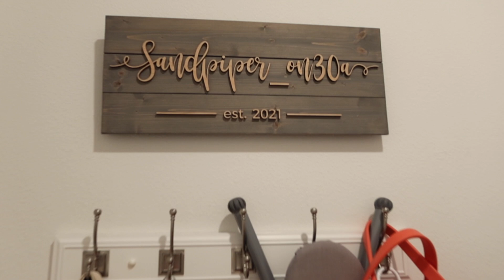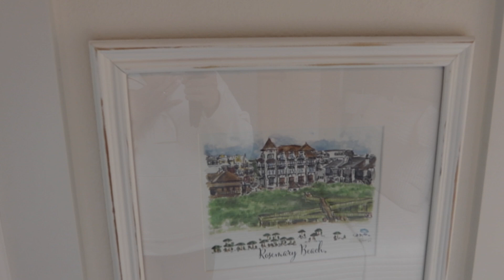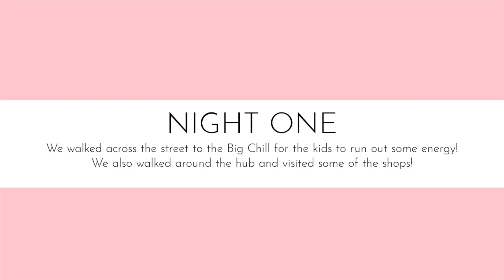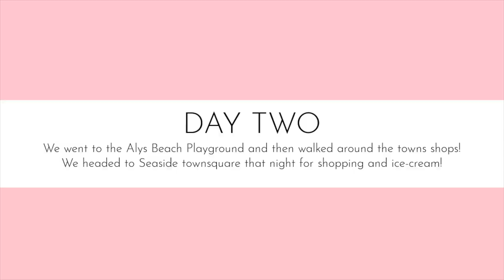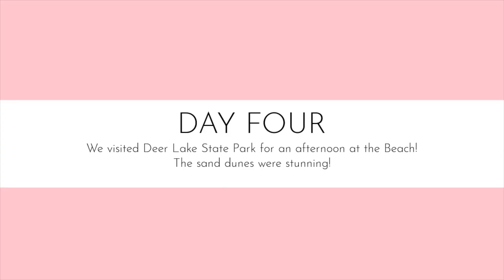COME ON VACATION WITH US TO 30A FLORIDA! WEEK IN THE LIFE | VACATION RENTAL TOUR + WHAT TO DO IN 30A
If you're looking for a beautiful place to vacation be sure to check out Sandpiper_on30A! This Vacation rental was so perfect!

Personal: @brooklyn.maldonado
YouTube Coaching: @brooklynmaldonado_

QUICK LINKS FOR FREQUENTLY ASKED PRODUCTS:
My Vlogging Camera
Filming Lights
Emmett's Baby Monitor
Ryan and Rose Pacifiers and Clips- Use my link and get $5 OFF when you spend $12 or more